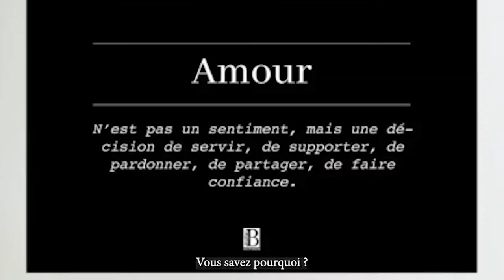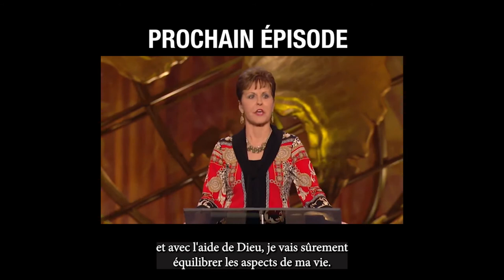Comment BÂTIR ET ACCROÎTRE SON BONHEUR avec le MAÎTRISE DE SOI - Conseils Pratiques - Joyce Meyer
Nous avons tous besoin du bonheur, de la joie de vivre. Mais comment bâtir et accroître son bonheur ? Dans cette vidéo, nous allons Joyce Meyer nous démontre que la joie de vivre ou être heureux peuvent être travaillés. Elle révèle un élément cruciale de la discipline peut permettre d'accroître son bonheur.

RETROUVEZ-NOUS SUR

00:00 - Introduction et Contexte de la vidéo
00:56 - La bonne nouvelle du don de Dieu pour vivre le bonheur
02:11 - Relation entre le Contrôle de soi et les autres fruits de l'Esprit
04:17 - Comment accroître sa joie
12:50 - Résumé et conclusion de la Vidéo